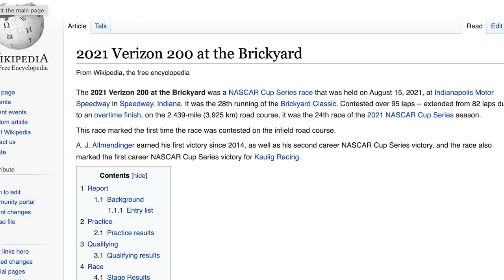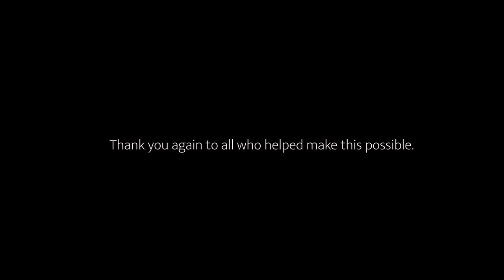Race Day! I Drove The Pace Car For The Verizon 200 at The Brickyard!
Part 2 of the vlogs from the @NASCAR Verizon 200 race at The Brickyard.
(@indianapolismotorspeedway ) My family and I had a great time at the race. I met up with Corey LaJoie and Bubba Wallace and picked their brains a little about the race Life as well. All in all it was a great day! I hope you guys enjoy the vlog and i am going to keep the content coming!!

Executive Producer: Justin Holiday
Videographer: Cason Suggs (Cost of Kindness)
Editor: Cason Suggs (Cost of Kindness)

Follow us at :
Justin Holiday: